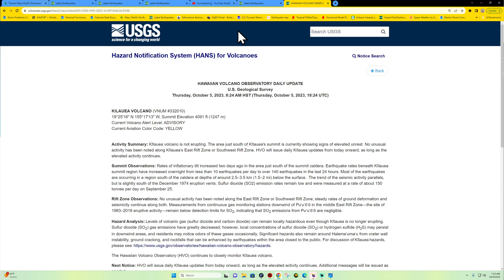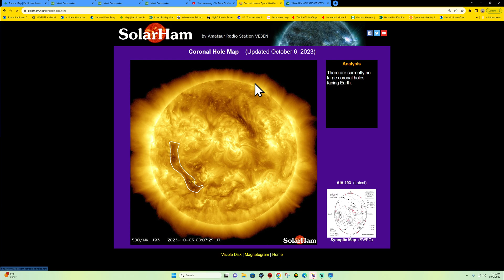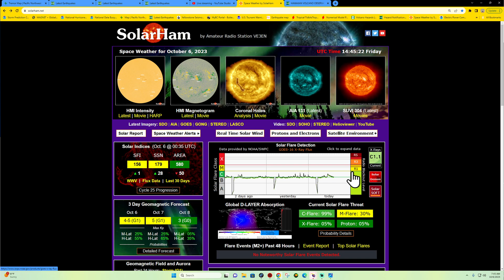68 Moderate to large Earthquakes Izu Trench. Active overnight. FRI 10/6/2023